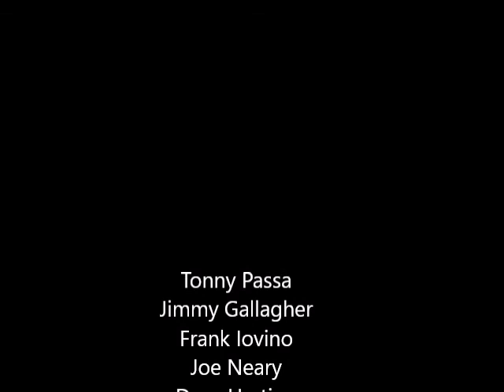Be My Girlfriend by Bits & Pieces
Bits & Pieces -

Tony Passa
Frank Iovino
Jimmy Gallagher
Dave Harting
Joe Neary